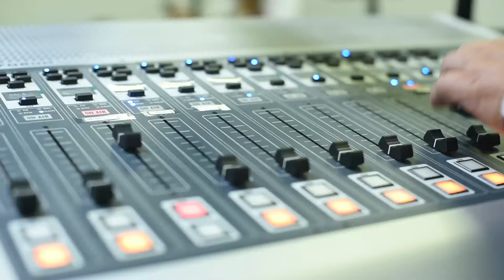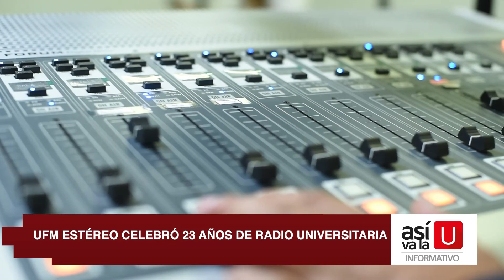Nota informativa - UFM estéreo celebró 23 años de radio universitaria